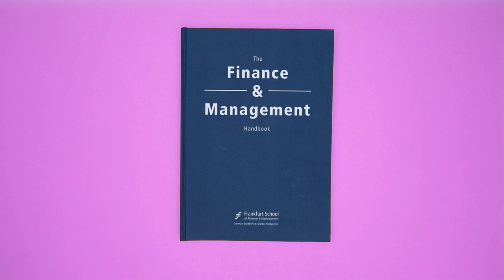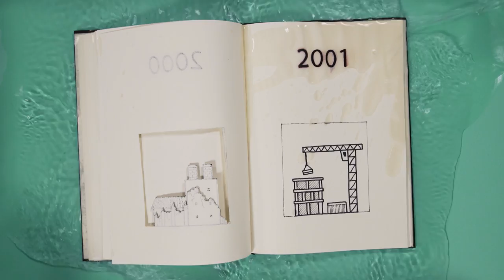Was ist Dynamic Decision Making?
Studium, Weiterbildung und mehr- du willst mit uns tiefer in die Finanz- und Managementwelt eintauchen? Dann besuch uns doch:

Hi! Weißt du was Dynamic Decision-Making ist? Dynamic Decision-Making ist ein
alltäglicher Prozess für uns, denn wir alle machen diese Art von Entscheidungen
andauernd – oft ohne dass wir es selbst bemerken und meist auch ohne die Werkzeuge
und Techniken der rationalen Entscheidungsfindung einzusetzen. DDM wird immer
eingesetzt, um ein Ziel oder eine Reihe von Zielen zu erreichen. Im wirtschaftlichen
Kontext ist dieses Ziel oft die Profitmaximierung, in der Geschäftspraxis hingegen sind
es oft größere und multidimensional zusammenhängende Ziele. Des Weiteren, wie
schon durch das Adjektiv Dynamic angezeigt, hat DDM von Natur aus einen
dynamischen Charakter. Das heißt, es ist nicht eine einzelne Entscheidung an einem
einzelnen Punkt, sondern eine zusammenhängende Serie von Entscheidungen
notwendig, um das Ziel zu erreichen. Spätere Entscheidungen sind durch
vorhergehende beeinflusst, und diese beeinflussen wiederum alle nachfolgenden
Entscheidungen. Die Entscheidungsfindung selbst findet in einem Umfeld statt, dass
sich aufgrund von externen Faktoren auch ständig verändert. Entscheidungen müssen
in Echtzeit getroffen werden, daher ist DDM eine anspruchsvolle Aufgabe, und die rein
menschliche Leistung meistens nicht zufriedenstellend. Deswegen wird statt einem
intuitiven Ansatz der Entscheidungsfindung meist analytische Beweisführung genutzt,
um die menschliche Leistung beim Dynamic Decision-Making zu verbessern.